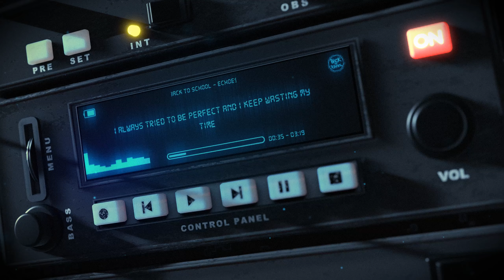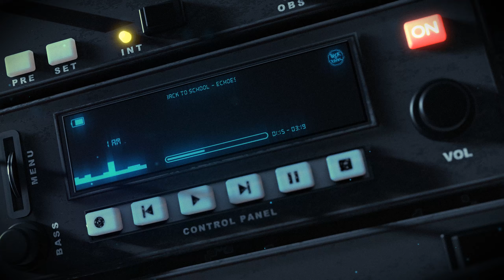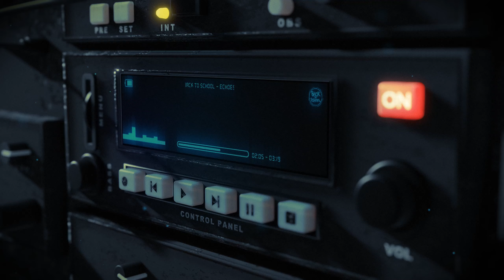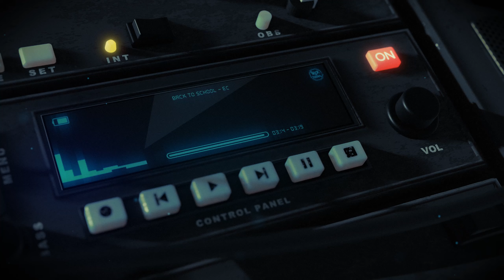Back to School - Echoes (Lyricvideo)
Lyrics:

I hear echoes in my head over and over again
They keep telling me everything that I can't do
They whisper a rumour
I am running from the past and afraid of the future

I always tried to be perfect and I keep wasting my time
With all these little doubts that occupie my mind yeah
Lets start a revolution
I don't want to live in a neverending illusion

It's tough times we live in these days
My mind has never been better in finding ways
To tell myself that I am not alright

An avalanche of echoes crush through my mind
It's getting harder and harder my senses are blind
Echoes are crushing through my mind

Best days are long gone but i like to get lost
In old memories some beautiful and some tragedies yeah
I heard a rumour
I am trapped in the past and afraid of the future

I hear my voice inside my head over and over again
A little kid reminds me of a long forgotten dream yeah
I start to remember
I can dream again and i will never surrender

Its getting harder and harder I can't hide
The ground starts to shiver my body is shaking
My mind delivers a message an echo